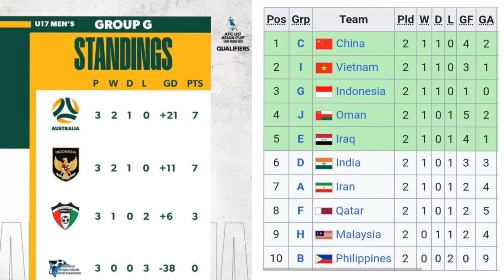Main di Piala Asia U17 2025, Timnas U17 Indonesia punya potensi lolos Piala Dunia U17 2025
Timnas U17 Indonesia lolos ke Piala Asia U17 2025. Artinya, semua level usia Timnas Indonesia ikut Piala Asia.

Sekarang, Piala Dunia U17 2025 harus jadi tujuan Garuda Muda.